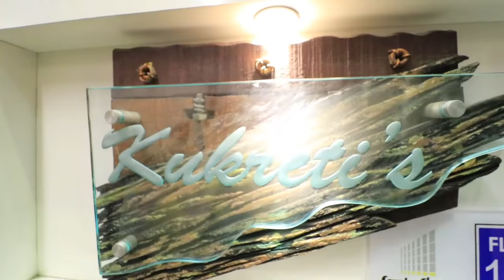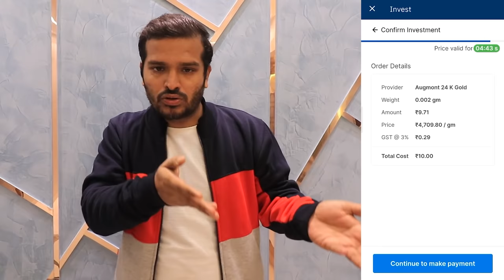Hungry Birds Most Expensive House Tour | New House Tour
Open your Free Upstox Gold Account and get Free E-Gold worth Rs. 51